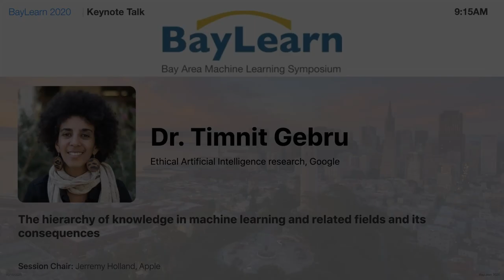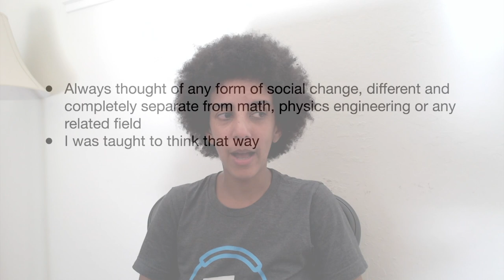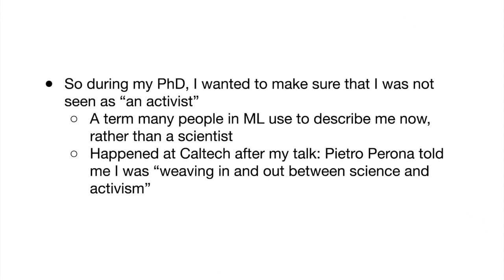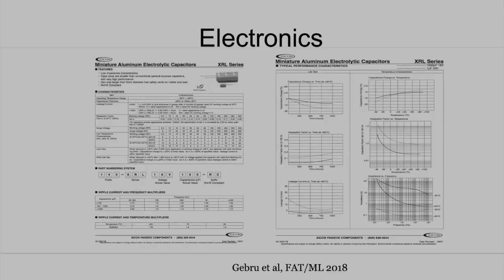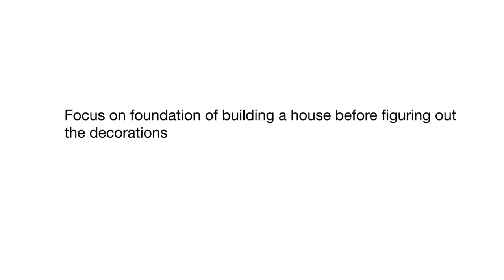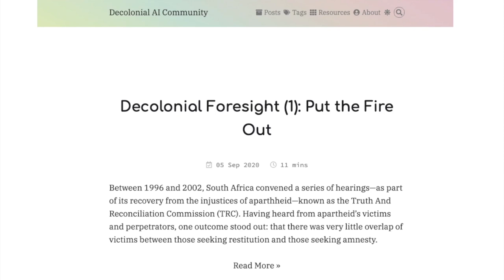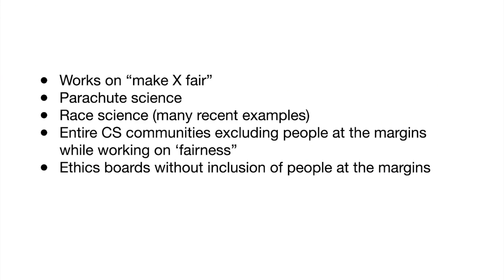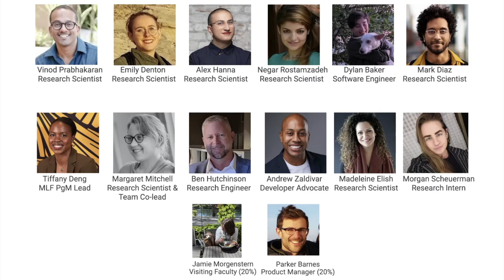BayLearn2020 Keynote: Hierarchy of Knowledge in ML & Related Fields and Its Consequences - Dr. Gebru